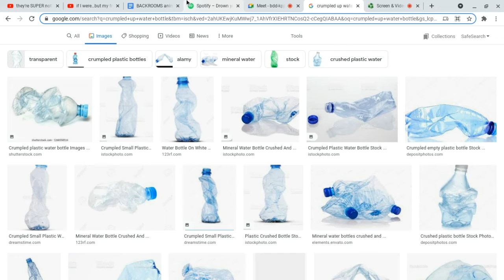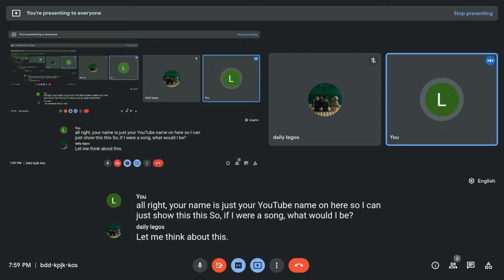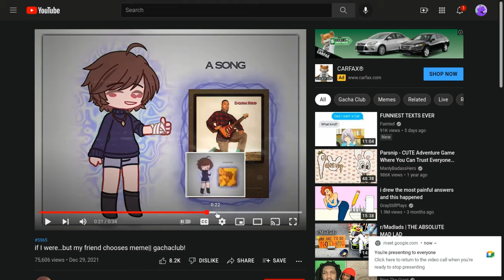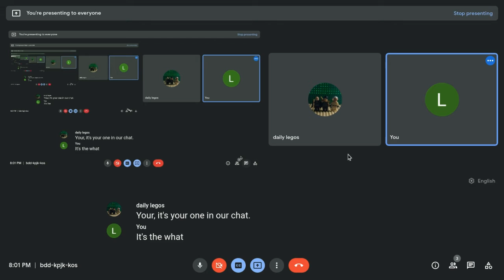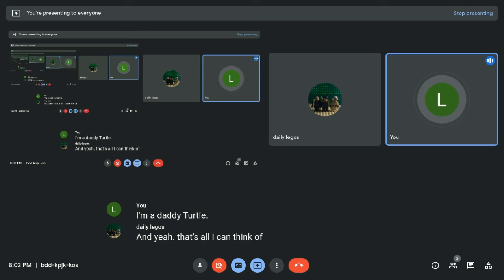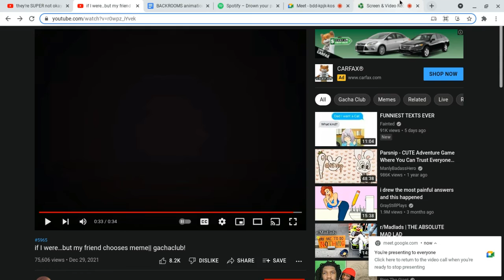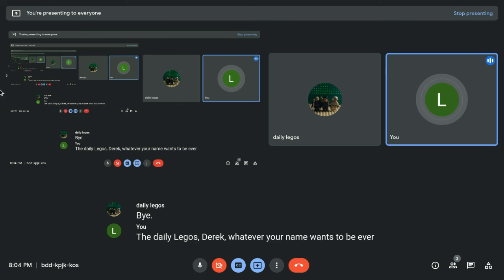Interview (aka my friend telling me what I am lol) Ft:Daily Legos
he is my irl friend